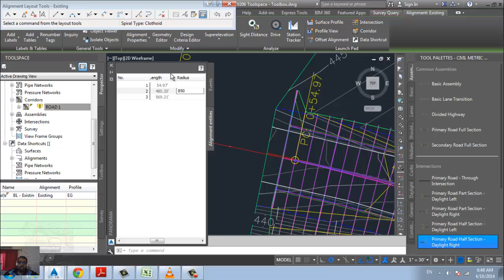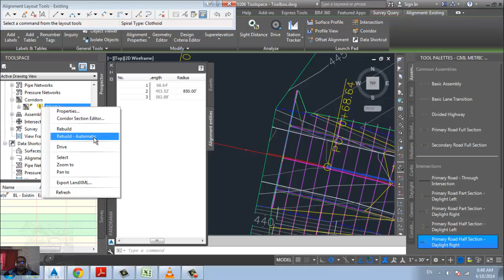07 civil 3d panorama